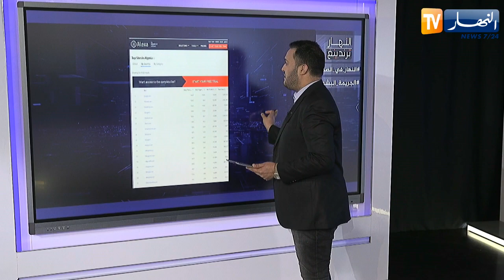النهار ترندينغ: موقع النهار أون لاين في الصدارة وجريمة بشعة بباش جراح